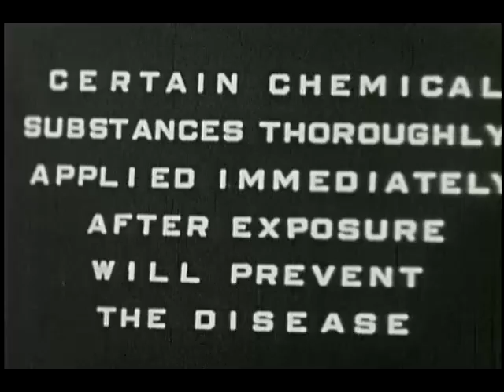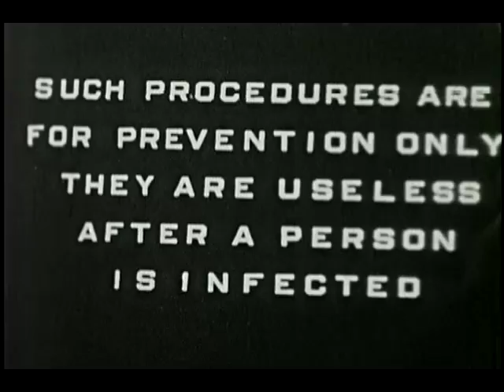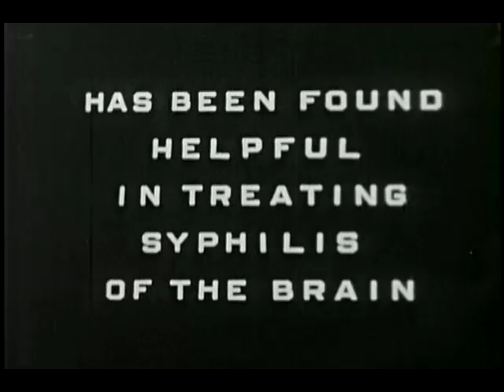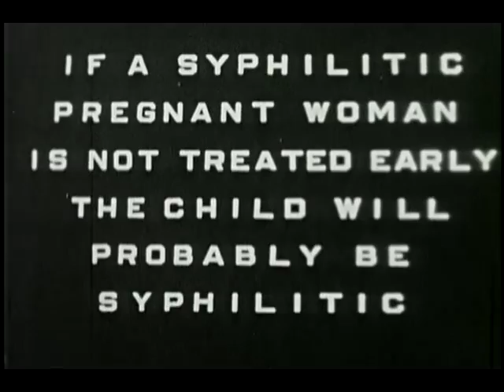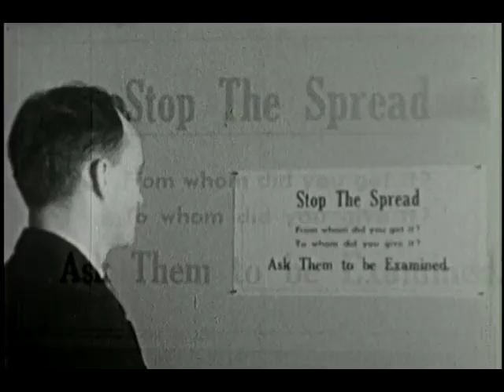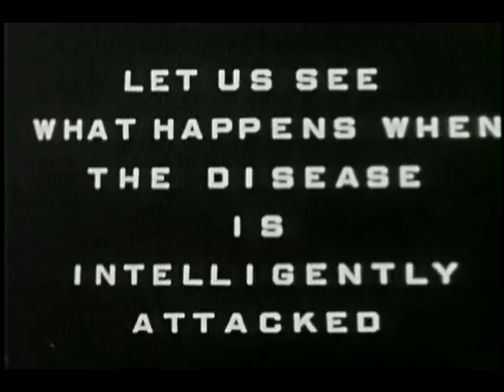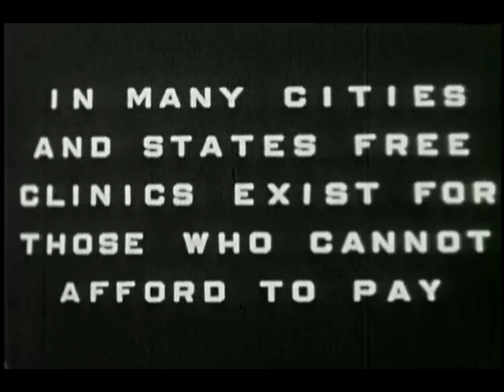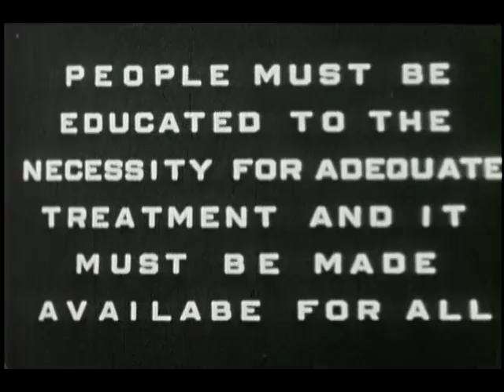How Can Syphilis Be Prevented? [Silent] (USPHS, 1944)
This film emphasizes the necessity of the early diagnosis of syphilis, its clinical manifestations, and modes of treatment by reputable sources. It points out the danger of improper treatment by quacks.

This film presents methods for prevention of syphilis, blood-testing to determine if infection has occurred, and treatment for a diagnosed infection. It recommends that a blood test for syphilis take place at every routine medical exam, and that pregnant women be tested so that transmission of the disease to the unborn child can be avoided. Graphics are shown illustrating dropping rates of infection in Scandinavia, where aggressive prevention, diagnosis, and treatment protocols are followed, versus numbers of cases in New York State. The film also warns against self-treatment and quackery, which are ineffective.

Produced by United States Public Health Service